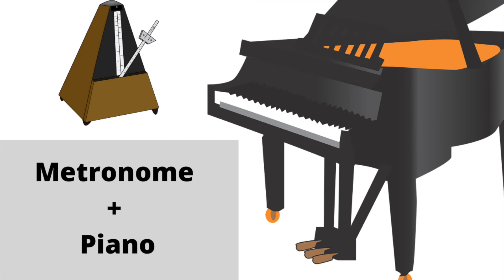Andante Tranquillo - Grade 1 AMEB